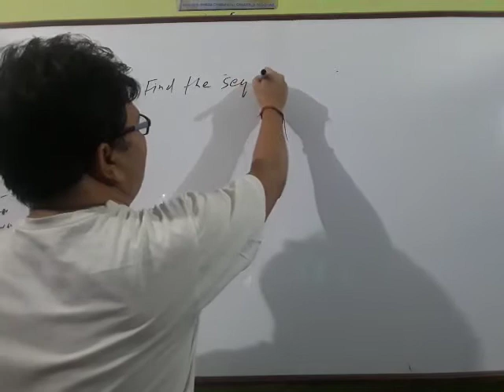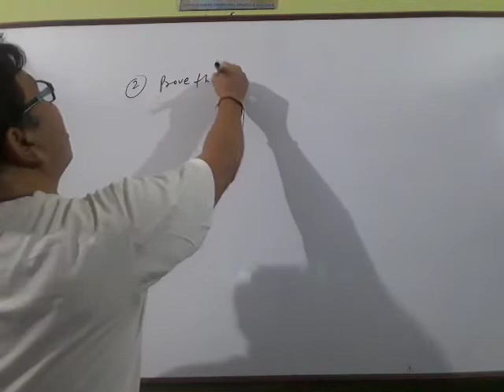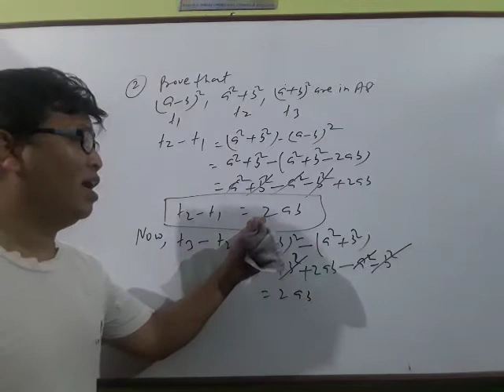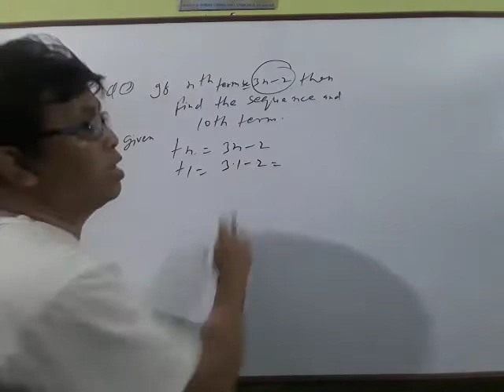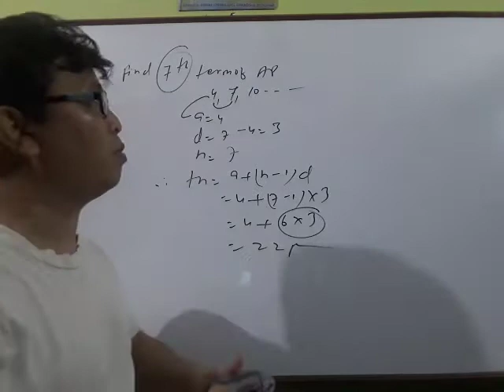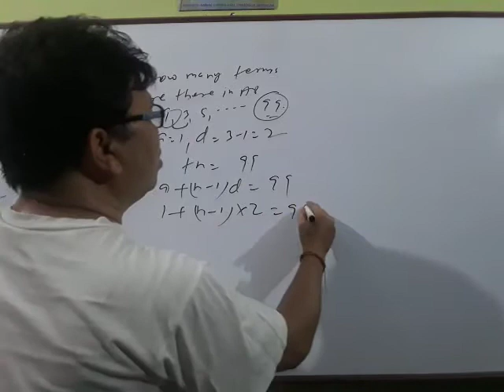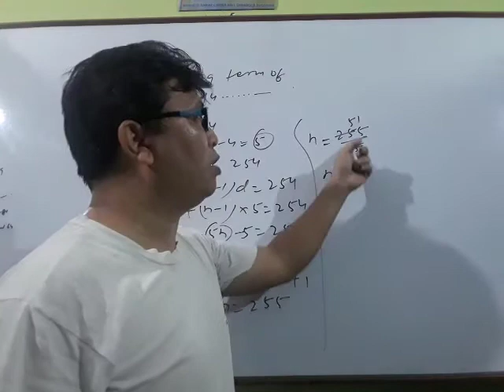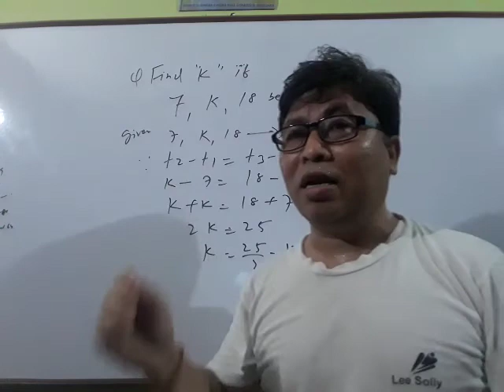BUSINESS MATHEMATICS (BMT) 👉CLASS12 ( LECTURE 2) FOR COMMERCE STUDENTS( BIJAY BAHADUR)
BUSINESS MATHEMATICS IS AN IMPORTANT BOOK FOR THE STUDENTS OF COMMERCE OF JAC BOARD.  WATCH THE VIDEO TO KNOW THE SIMPLE METHOD.